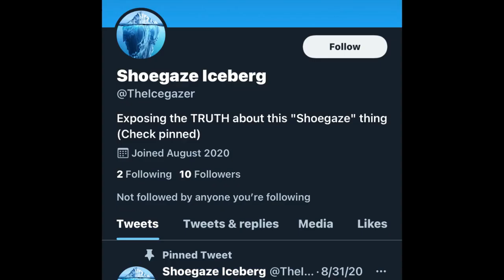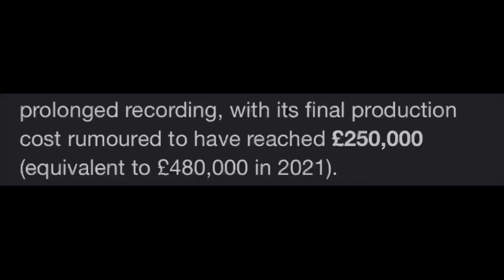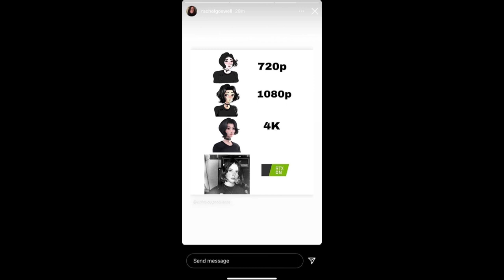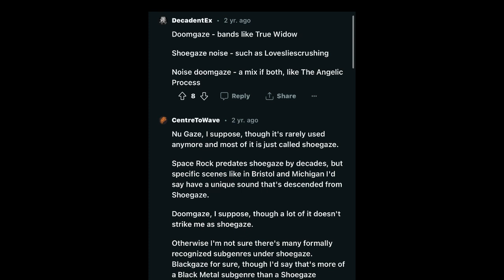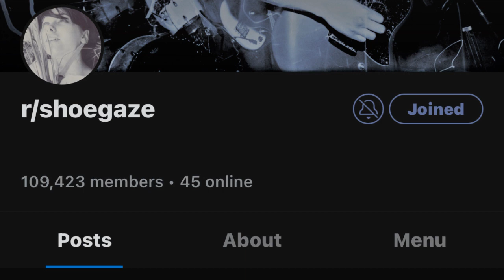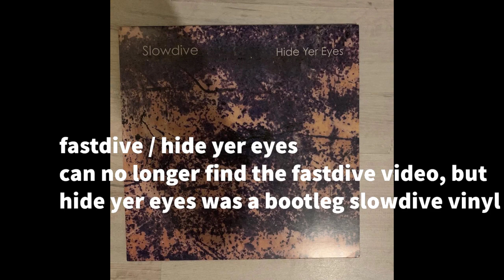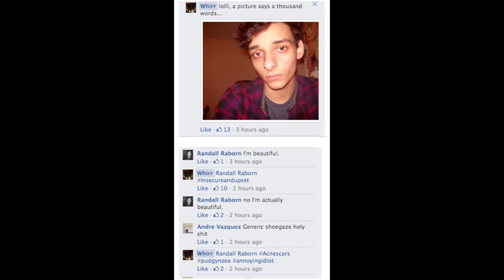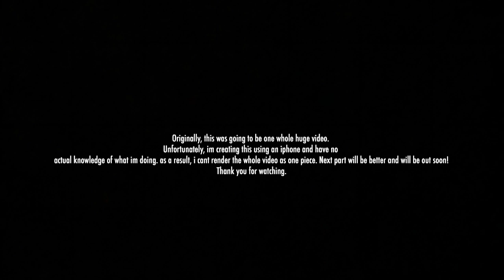The Shoegaze Iceberg ( PART I )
very awkward, but the next part will be alot better.